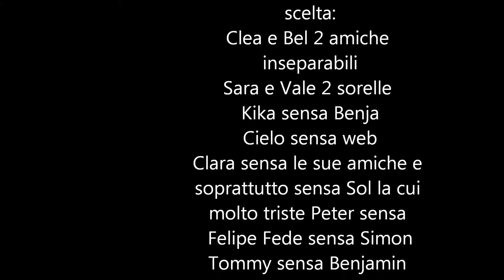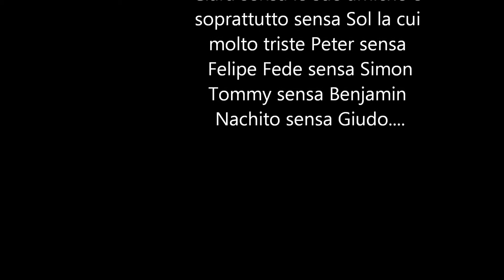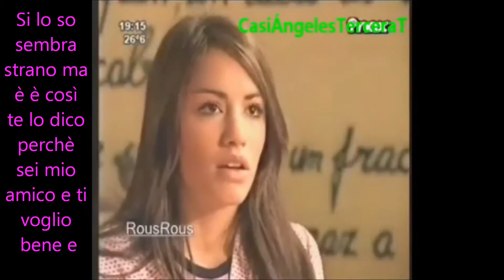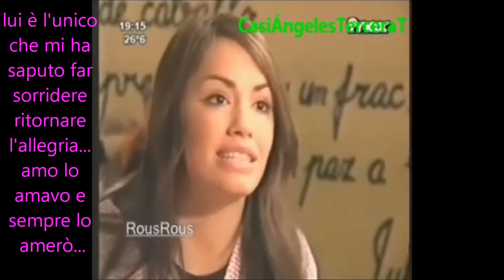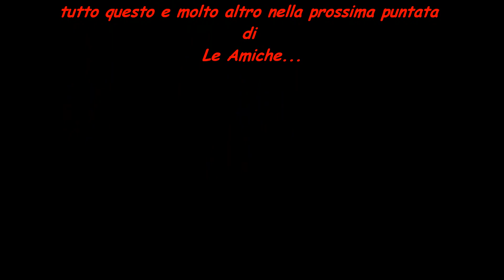le amiche settima puntata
spero vi piaccia e scs per gli errori di tempo nella parte di Sara e Felipe bacione